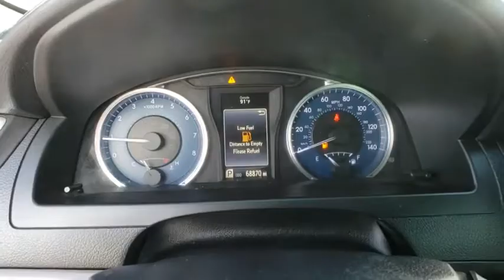2016 Toyota Camry Davenport, Celebration, Kissimmee, Lakeland, Sebring, FL GU127280A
Midnight Black Metallic Used 2016 Toyota Camry available in Davenport, Florida at Miracle Toyota. Servicing the Celebration, Kissimmee, Lakeland, Sebring, FL area.

Miracle Toyota
37048 US-27

Recent Arrival! Includes the Remainder of the Factory Warranty.25/35 City/Highway MPG 2016 Toyota Camry LE 2.5L I4 SMPI DOHC Midnight Black Metallic* 2016 KBB.com 10 Most Comfortable Cars Under $30,000 * 2016 KBB.com 10 Best UberX Candidates * 2016 KBB.com 5-Year Cost to Own Awards * 2016 KBB.com 10 Most Awarded Cars * 2016 KBB.com 10 Best Sedans Under $25,000 * 2016 KBB.com Best Buy Awards Finalist